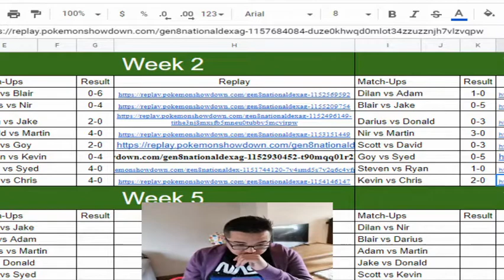Pokemon PFL Draft League Majors week 3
Week 3 in Pfl Majors and we see some big battles some upsets and a whole host of new pokemon in this thrilling installment of league games